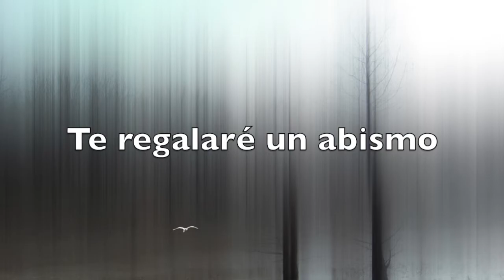Roberto Bolaño: Te regalaré un abismo